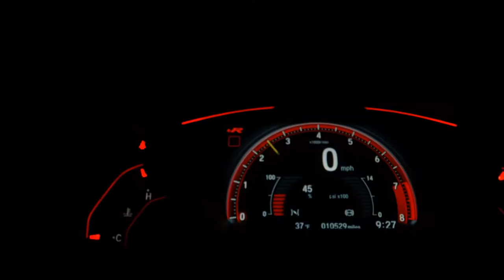AUDI A4 - 2021 - Recife/PE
Referência no Mercado de Novos e Seminovos, Há 21 Anos Vendendo Transparência e Credibilidade, Esse é o Nosso Lema!

Audi A4 Performance Black 2.0 TFSi Quattro 2021

Carro impecável em estado de zero com apenas 1.000KM Rodados
*Ar-condicionado digital
*Seis AirBags
*Bancos em couro
*Faróis full led
Alarme
*Chave presencial
*Start/Stop
*Câmera de ré
*Vidros elétricos
*Travas elétricas
*Retrovisores elétricos e rebatíveis
*Rodas esportivas
*Teto Solar
*Controle de tração
*Multimídia
*GPS integrado
*Carregamento de celular por indução
*Paddle Shift
*Banco elétrico do condutor

R$279.900,00

GS AUTO EXCLUSIVE,
Av. Caxangá - Nº 3055, IPUTINGA, Recife.
Aprovamos seu Crédito Pelo Whatsapp.

Aceitamos todos os cartões de créditos em até 18x

Informações e Vendas:
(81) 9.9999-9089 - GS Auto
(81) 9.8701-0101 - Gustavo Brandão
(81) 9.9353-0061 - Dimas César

GS Auto Exclusive

Dados do Veículo
Veículo: AUDI / A4 2.0 TFSI PERFORMANCE BLACK
Ano: 2021/2021
Combustível: GASOLINA
Portas: 4 PORTAS
Câmbio: Automático
Cor: AZUL
KM: 1.000

✅ Air Bag
✅ Alarme
✅ Ar Condicionado
✅ CD Player
✅ Direção Hidráulica
✅ Freio ABS
✅ GPS
✅ Retrovisor Fotocrômico
✅ Retrovisores Elétricos
✅ Teto Solar
✅ Travas Elétricas
✅ Vidros Elétricos
✅ Volante com Regulagem de Altura
✅ Trio Elétrico
✅ Piloto Automático
✅ Farol de Neblina
✅ Entrada USB
✅ Bluetooth
✅ Break Light
✅ Porta Copos
✅ Trava Elétrica Central
✅ Bancos Elétricos
✅ Camêra de Ré
✅ Direção Elétrica
✅ Câmbio no Volante (Borboleta)
✅ Ar Digital
✅ Sistema ISOFIX
✅ Volante com Multi Funções
✅ Start-Stop
✅ Bancos Esportivos
✅ Console Central